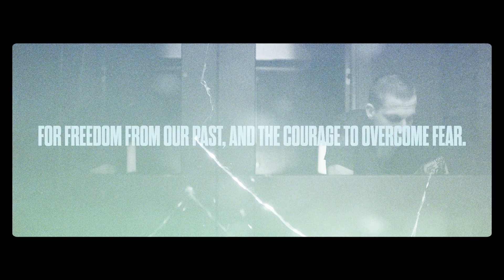New Sermon Series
We are SO excited to invite you to be a part of our new sermon series, Breakthrough, beginning this Sunday at Victory Church! Over the next 5 weeks we'll learn about hearing from God to break free! 🙌